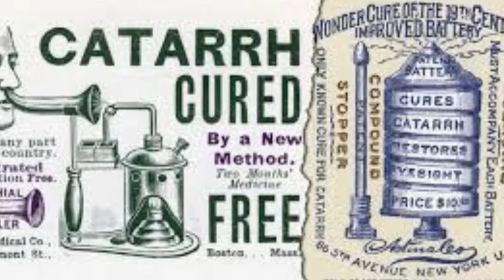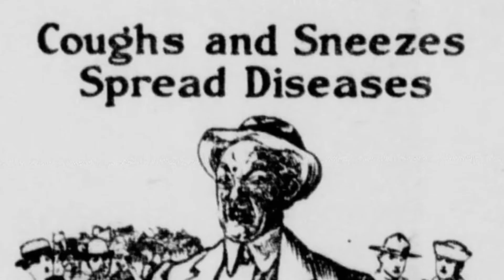Mysterious Russian Flu May Have Been a Coronavirus